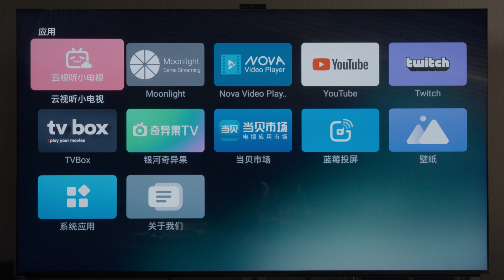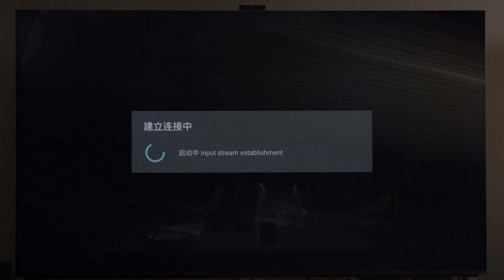三款免费的神器级TV软件推荐｜装上直接起飞！【2026电视盒子/投影必备】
📺 三款免费又强大的 TV 软件推荐！

你家的电视盒子或投影仪是不是装完系统后界面乱、资源不够、播放卡顿？
今天我分享三款我自己长期使用的 免费 TV 应用神器，装上之后体验直接升级：

🌟 Emotn UI — 简洁高效的 TV 桌面启动器，轻松整理界面，远离广告与预装垃圾
🎮 Moonlight — 高画质远程串流工具，让你用电视玩 PC 游戏不卡顿（需 NVIDIA 显卡支持）
📂 Nova Video Player — 免费、开源、支持 NAS/局域网、本地字幕的全能播放器

不管你是想打造属于自己的电视桌面，还是追求高画质串流 + 稳定本地播放，这三款工具都值得你试试看。

📌 适用平台：Android TV / 投影仪 / 盒子 / 平板电视